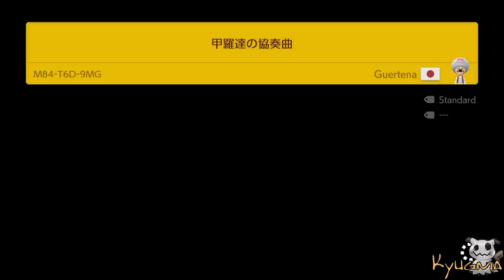Super Mario Maker 2 Endless Mode Normal #35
Super Mario Maker 2 Endless Mode Normal #35 [no commentary] Kyugma

This is a Gameplay Video with no commentary from Super Mario Maker 2 for the Nintendo Switch.  I show youse the super mario maker 2 endless mode super expert.
We play the super mario maker 2 endless super expert mode.
Mario Maker 2 has based on the Games: Mario Bros, Mario Bros 3, Mario World. and more themes from Mario Bros games.

super mario maker 2 gameplay
super mario maker 2 endless mode gameplay - 2019 | Kyugma
super mario maker 2 nintendo switch - 2019 | Nintendo
super mario maker 2 music - koji kondo